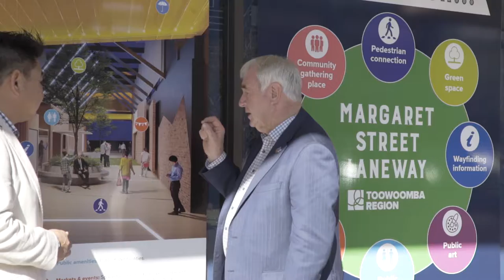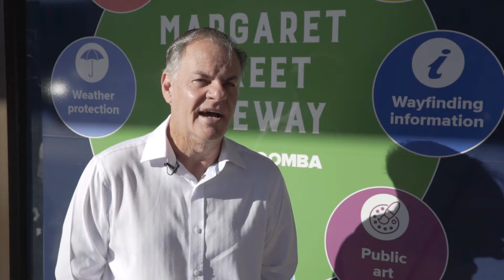Internal demolition starts at Margaret Street laneway project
Internal demolition has started at the site of Toowoomba Regional Council’s newest Toowoomba CBD pedestrian walkway and multi-functional public space at 174 Margaret Street.